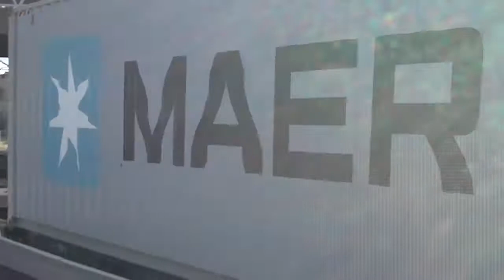FREDS ON CONTAINER TRAINS AT STAFFORD retake 1